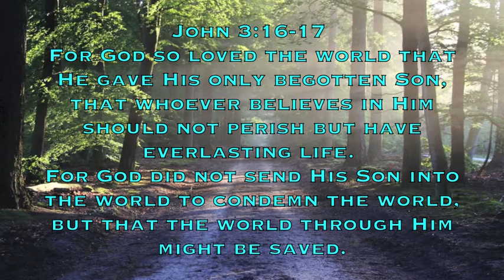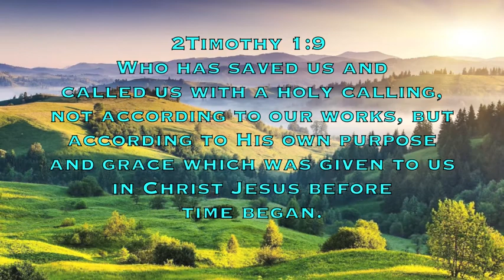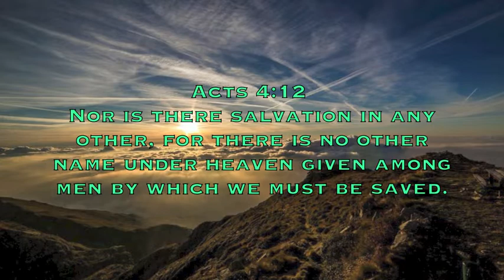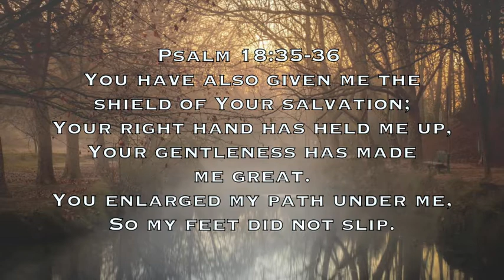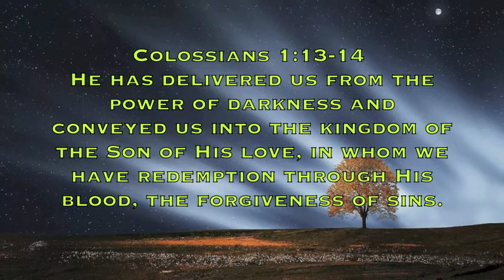Salvation - Scripture Reading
A collection of bible verses about God's Salvation, with beautiful images.
No music. Male voice narrated.